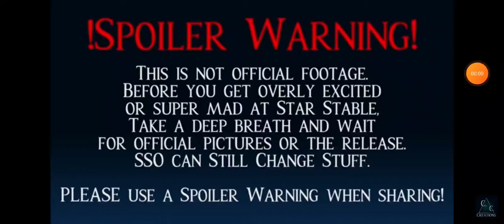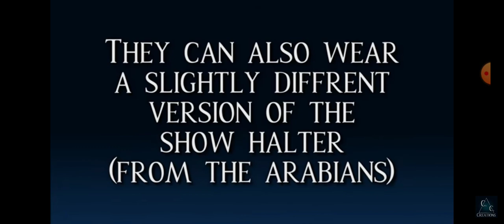Reações e Spoilers #1 - 🐴Reagindo ao novo Pônei Galês!🦄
😉Oi pessoal, estou trazendo um novo conteúdo, Spoilers de jogos! Espero que gostem😜!

🦄Vídeo completo de CC Creations🐴